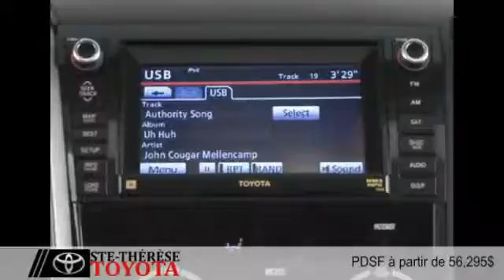Toyota Sequoia 2015 à Ste-Thérèse (près de Laval et St-Eustache)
Toyota Sequoia 2015  à Ste-Thérèse (près de Laval et St-Eustache) chez Ste-Therese Toyota [D2C-1232]